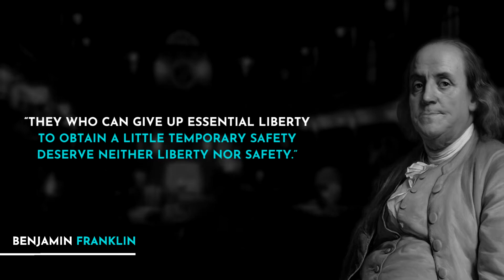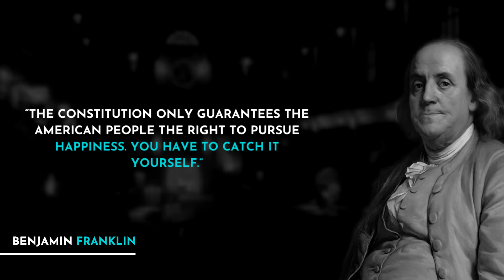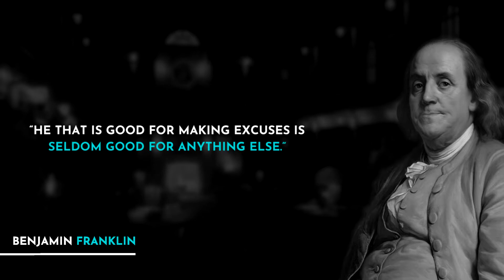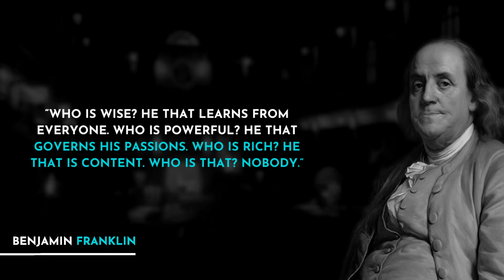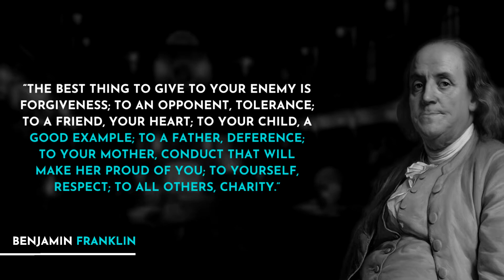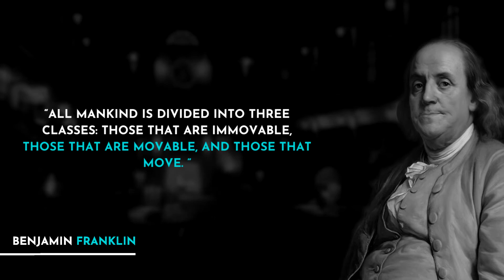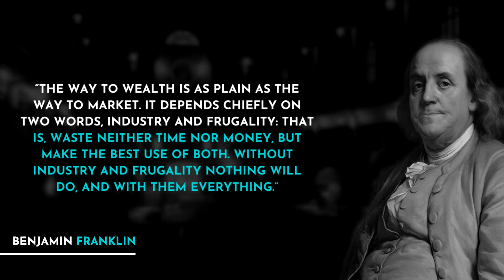Benjamin Franklin's Quotes that are LIFE changing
Quotes, Benjamin Franklin And Motivation

Benjamin Franklin, also called Ben Franklin, American printer and publisher, author, inventor and scientist, and diplomat. One of the foremost of the Founding Fathers, Franklin helped draft the Declaration of Independence and was one of its signers, represented the United States in France during the American Revolution, and was a delegate to the Constitutional Convention. He made important contributions to science, especially in the understanding of electricity, and is remembered for the wit, wisdom, and elegance of his writing.

About Daily Quotes
🎥 Videos about Quote,Motivation,Quote
🎨 Written, voiced and produced by Daily Quotes